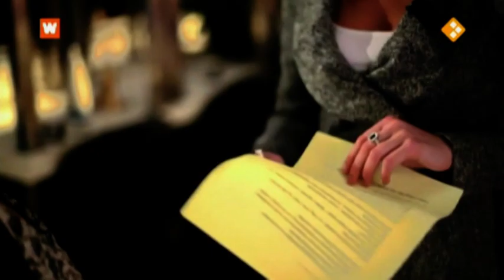Jan Smit bij Eva Jinek op Zondag - over de film "Het Bombardement"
© Eva Jinek op Zondag - WNL (2012)
Jan Smit zit bij Eva Jinek op de bank om te vertellen over de film Het Bombardement. Ook de burgemeester van Rotterdam, Aboutaleb, praat mee over de film en het bombardement zelf...